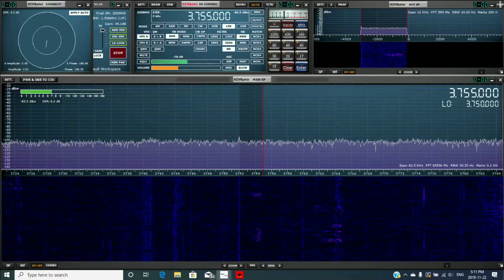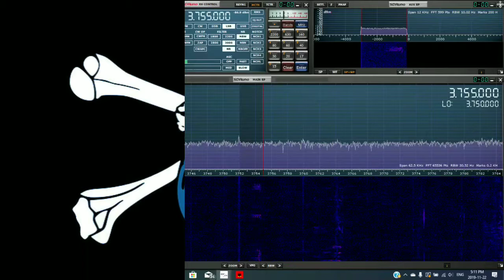ONTARS ON SDRPLAY RSPDUO 11-23-2019